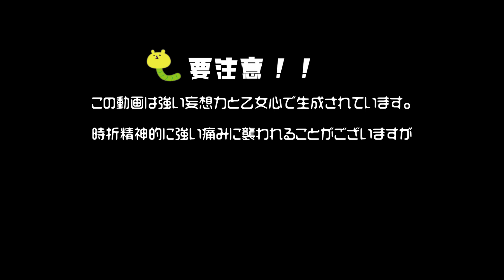【藤井美波】『乙女ゲーマー声優』美波をはばたき市につれてって♡ #21《ときメモGS×3000年女子高生》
ときめきメモリアルGirl's Sideシリーズを1000回以上プレイした自称3000年女子高生の藤井美波です。
3度の飯よりときめきメモリアルGirl's Sideシリーズが大好き！
最新作ときメモGS4発売まで待ちきれず、初代からシリーズを振り返りゲーム実況を始めました。

【動画内容】
メインの攻略対象全員を落とし、ライバル女子全員からライバル宣言され、それを撤回させた上で葉月王子から告白される！を目標に進行中。

季節は秋。とうとう高校最後の文化祭に向けて準備が始まった！
今年の出し物は学園演劇。
そのヒロインに抜擢され浮かれる藤井。
さて、その相手役は……？

いつも心にときめきを。

【企画・案】
藤井美波

【出演】
藤井美波

【編集】
妖精さん

【音楽】
フリーBGM 音楽素材MusMus

©︎Konami Digital Entertainment Co.,Ltd